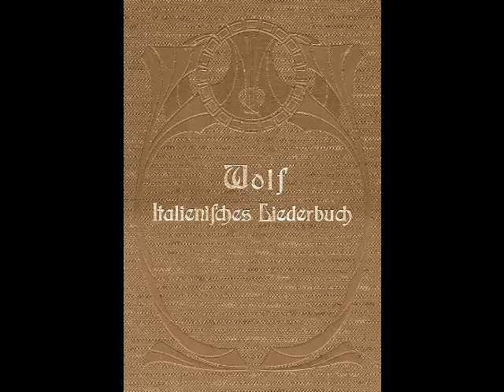Lauritz Melchior - Two Hugo Wolf Songs (Victor, April 11, 1938)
The popular belief that Melchior could only sing Wagner is simply untrue. Melchior was a versatile artist who sang more than 30 roles in such works as Cavalleria Rusticana, Pagliacci, Fidelio, Le Prophète, Samson et Dalila, Aïda and Otello, and appeared in the major theaters of Berlin, Hamburg, Leipzig, Vienna, Paris, Brussels, Barcelona, Buenos Aires, Los Angeles, San Francisco, Boston and Chicago. Melchior’s recorded legacy made for Odeon, HMV, Victor, Columbia, Polydor, Brunswick, Parlophone, MGM and Decca between 1913 and 1954 (as well as many live and private recordings), showcases an extraordinary voice, extending from the bass D up to high C, with a rich, robust texture throughout the entire range. Here, Melchior sings two songs by Hugo Wolf, “Schon streckt’ ich aus im Bett die müden Glieder” and “Ein Ständchen Euch zu bringen”. This was recorded for Victor in New York on April 11, 1938, with Ignace Strasfolgel at the piano.